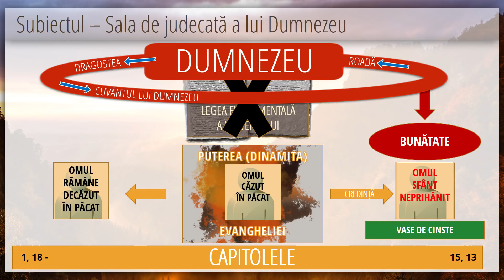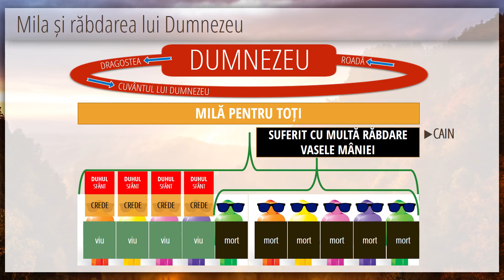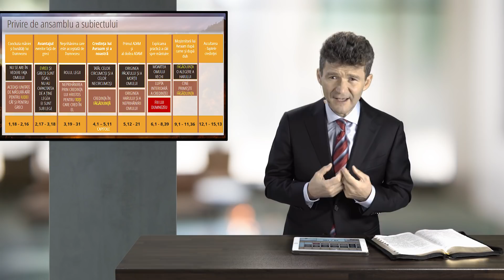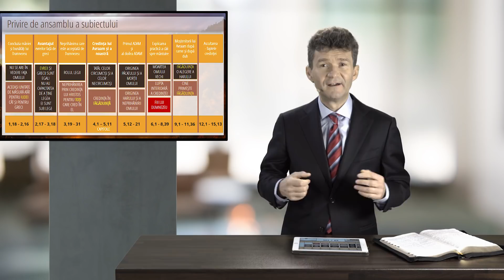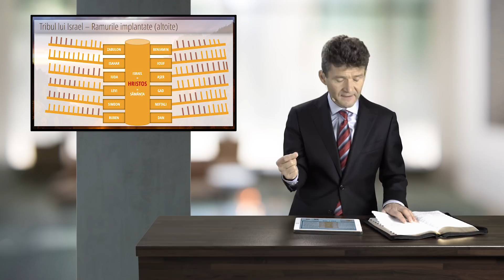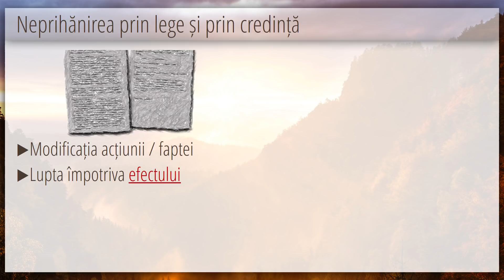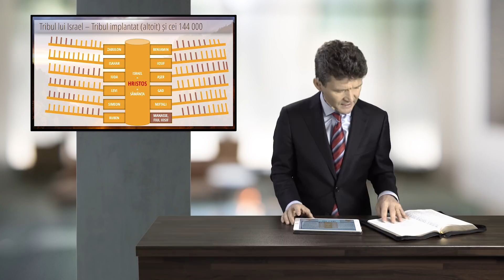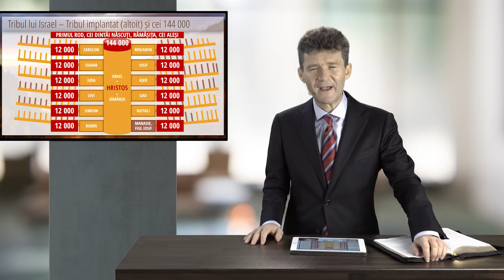11 - Cei aleşi | Epistola către Romani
În aceasta saptamâna Dr. Horst Müller prezinta din seria "Epistola către Romani" tema nr. 11 "Cei aleşi".